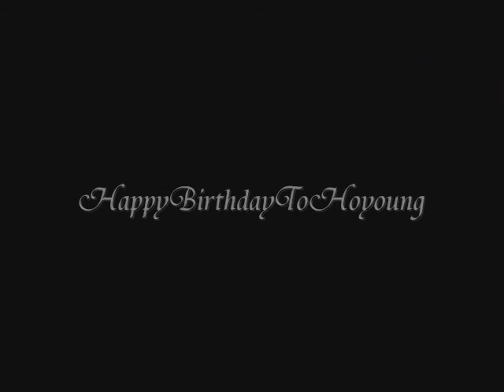Son HoYoung Original MV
Song-AvrilLavigne  why